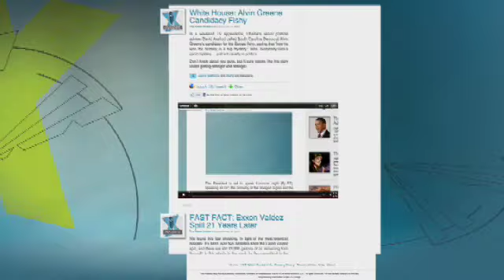2009 Rpt: Predicted Bin Laden's Whereabouts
After we learned where bin Laden was hiding, it turned out that some researchers at UCLA predicted he was right around that area years ago.  But how did they do that? Trace Gallagher has the full report.